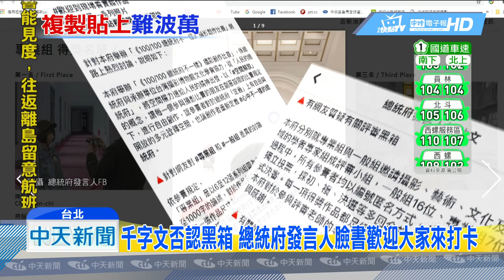20190404中天新聞 總統府攝影比賽 P圖、Google截圖都獲獎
總統府舉辦攝影比賽，結果出爐卻被噓爆，因為一般組比專業組還專業，而且專業組第一名幾乎是零技巧、沒構圖，還包括P圖與google截圖，引來網友惡評如潮，質問這是愚人節玩笑嗎？